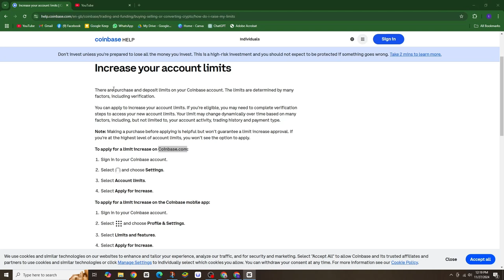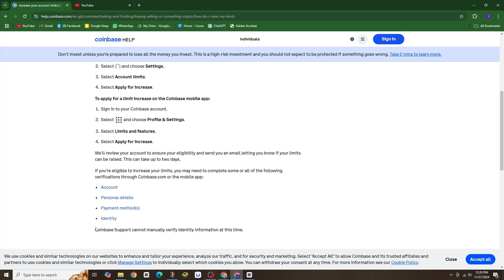How to Increase Coinbase Limit (2024)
Boost your Coinbase trading limit today! 📈🔓 Follow these steps to increase your limits.